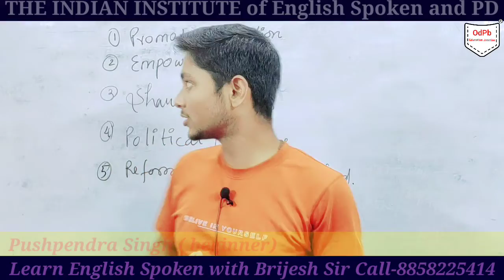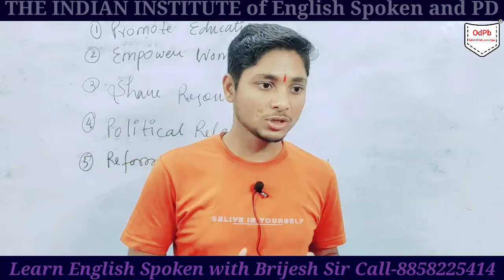very nice performance...